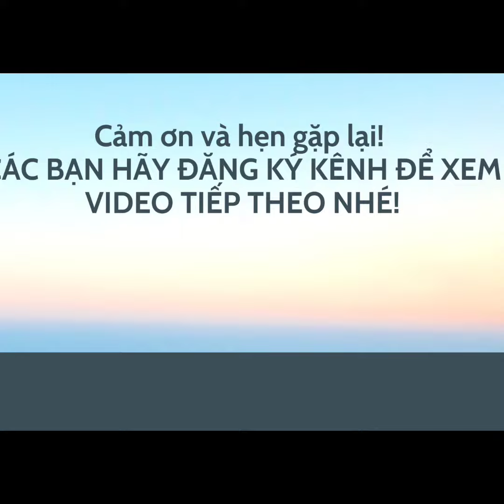Bạc Hương - Nhẫn đôi bạc ta. LH 0966 646 460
❤Các bạn cần tư vấn và xem thêm mẫu thì LH zlo shop gủi mẫu cho các bạn xem nhé. sẽ vó rất nhiều mẫy mới đẹp phù hợp với các bạn nha. Cảm ơn mọi người!